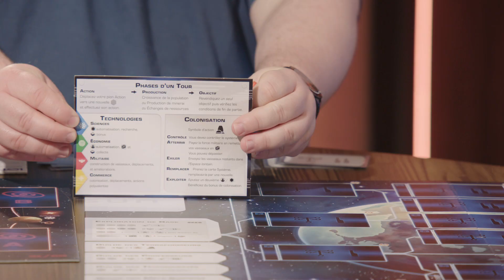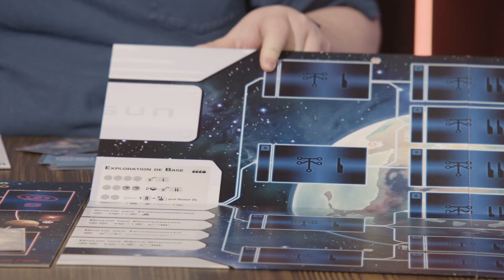Beyond the Sun | Dernière Minute (Chronique Jeux)